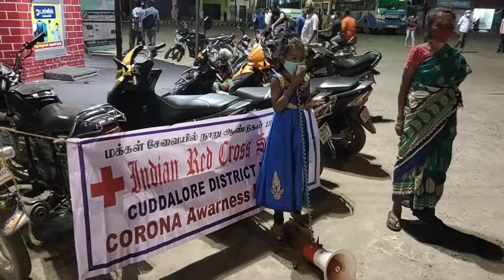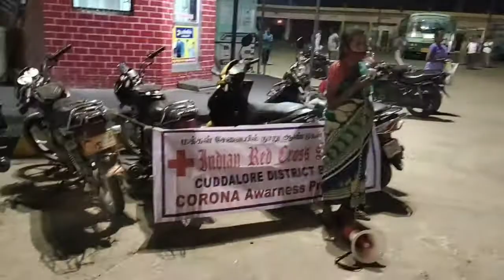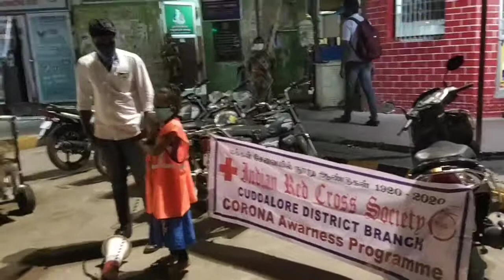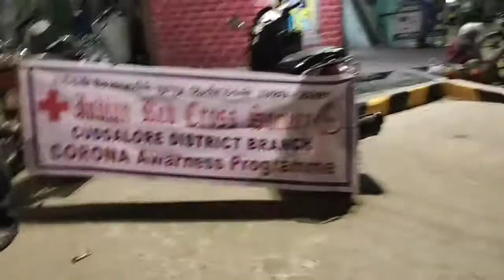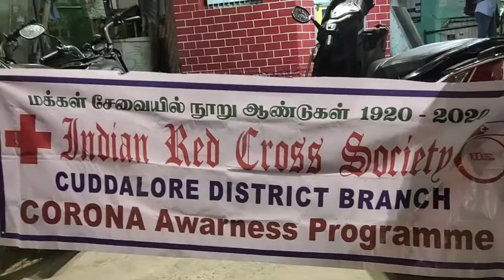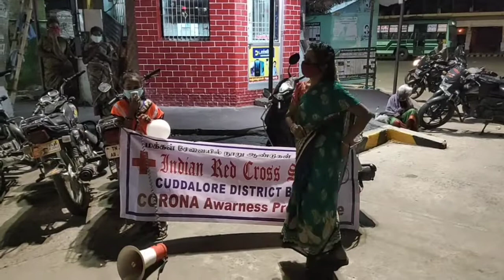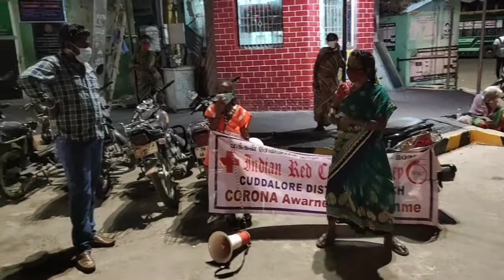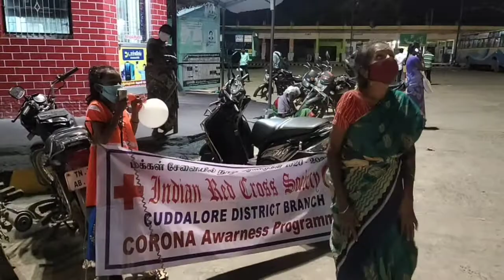Covid-19 Lockdown Day 173 (13.09.2020) கடலூர் பேருந்து நிலையத்தில் விழிப்புணர்வு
Covid-19 Lockdown Day 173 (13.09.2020) கடலூர் பேருந்து நிலையம் மணிகூண்டு பகுதியில் இன்று (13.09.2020) INDIAN RED CROSS SOCIETY, Cuddalore District Branch சார்பில் தன்னார்வலர், முகக்கவசம் அணியாமல் சென்றவர்களை முகக்கவசம் அணியும்படி வலியுறுத்தியும், அதன் முக்கியத்துவத்தையும் ஒலிபெருக்கி மூலம் கூறி விழிப்புணர்வு செய்யப்பட்டது...!! மேலும் அவர்களுக்கு  முகக்கவசங்களும் வழங்கபட்டது...!!